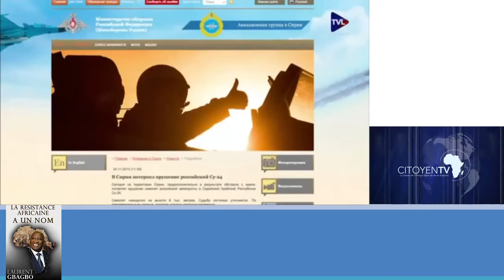JT CITOYEN DU 10 FEV 2016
FRANCE DEUX BLOCS POLITIQUES : FN PATRIOTES Vs LR PS MONDIALISTES

CPI : A partir du 28 janvier 2016, le président Laurent Gbagbo va écrire une page qui viendra alimenter l'histoire de sa longue marche pour la liberté. Nous devrons être à ce rendez

Citoyen TV : suivez l'actualité du 10 FEV 2015
CPI
BOKO HARAM
SYRIE
FRANCE

FPI: “On ne reconnait pas Ouattara  parce qu’il n’y a pas eu élection. Ce qui s’est passé n’est pas une élection’’, a affirmé Boubacar Koné, porte-parole du FPI (01/11)